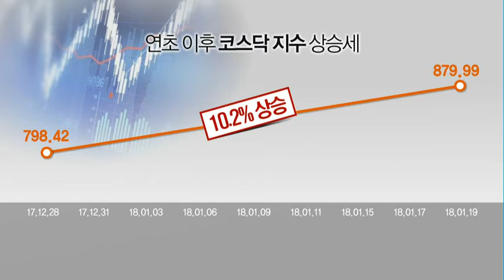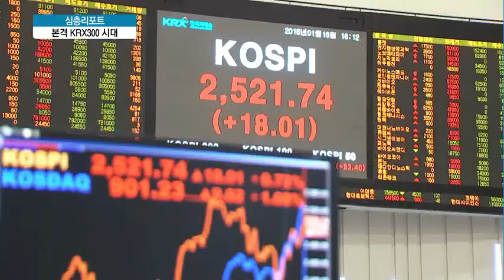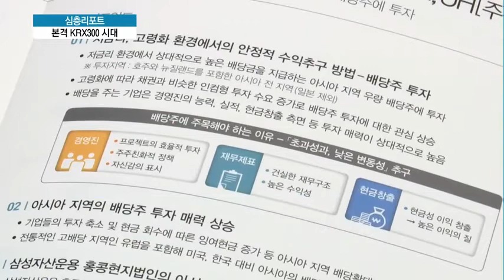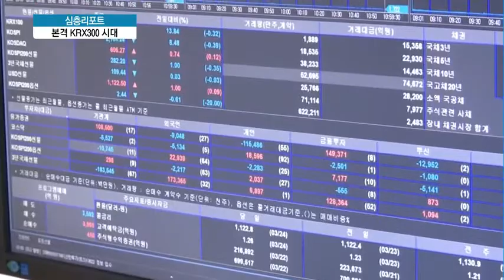[심층리포트①] 코스닥 1000 시대 성큼…발표 앞둔 KRX300 투자전략은?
01/22 MTN 투데이

정부가 지난해 코스닥 활성화 정책을 발표하자, 코스닥에 시장 기대감이 모아지고 있습니다. 코스닥 지수는 1,000포인트를 바라보고 있고, 코스닥150 펀드 수익률도 고공행진 중인데요. 정부가 내놓은 코스닥 살리기 첫 번째 과제인 KRX300지수가 내달 출범합니다. 어떤 투자 전략을 가져가야할까요? 김예람 기자가 알아봤습니다.